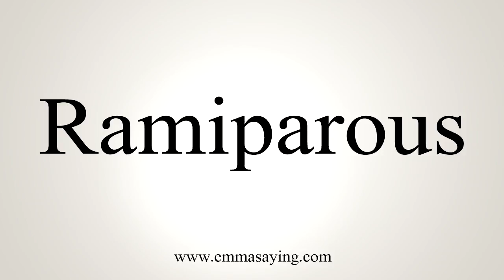How To Say Ramiparous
Learn how to say Ramiparous with EmmaSaying free pronunciation tutorials.